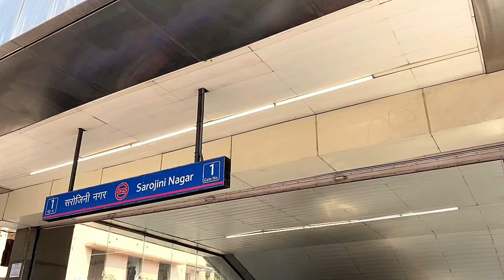SAROJINI NAGAR MAKEUP DELHI | MAKEUP COLLECTION *2021* | RS.20,50,100 | SAROJINI NAGAR MARKET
Hi UNICORNS ,

As you guys know sarojini nagar has a huge variety of lakme , Mac, nyx, maybelline etc makeup starting for 50 Rs. . So today I am going to help you guys what to buy from there.
Sarojini Nagar is best for clothes and not Good but OK OK for Beginners  makeup.
Happy watching  UNICORNS !!!

My Camera

My Camera

 IF YOU LIKE THIS VIDEO THEN DO
                                   [UNICORN DIVINE]
                                THAKS FOR WATCHING
                                           {{ JAI HIND }}

NOTE: Don't use any photo or content without my permission.